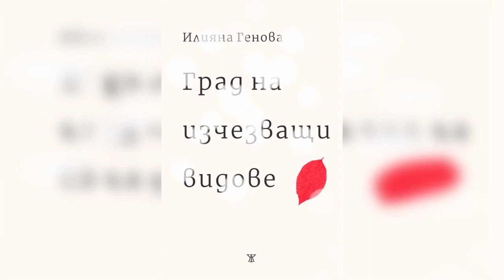С Илияна Генова за "Град на изчезващи видове"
ИК "Жанет 45" издаде първата стихосбирка на Илияна Генова. Авторката е завършила шуменската езикова гимназия. Има бакалавърска степен по журналистика и магистърска по европеистика. Дебютната ѝ книга е озаглавена „Град на изчезващи видове“. Редактор на дебютната книга на Илияна Генова е Рене Карабаш.

Още може да чуете от разговора на Антоний Димов с Илияна Генова. Записът е направен от ефирното излъчване на Радио Шумен.